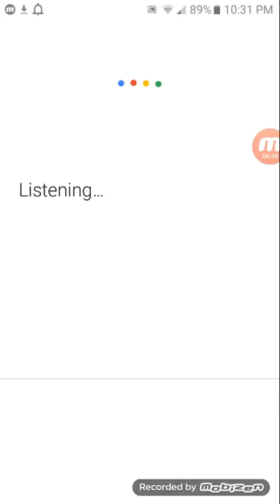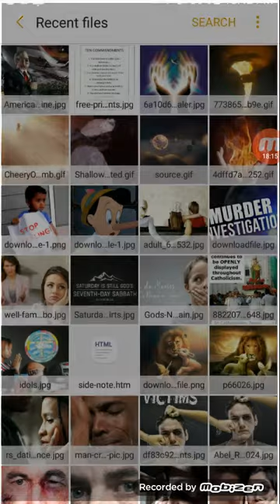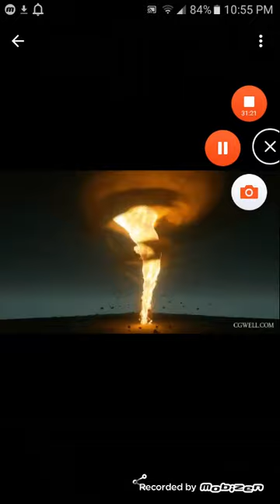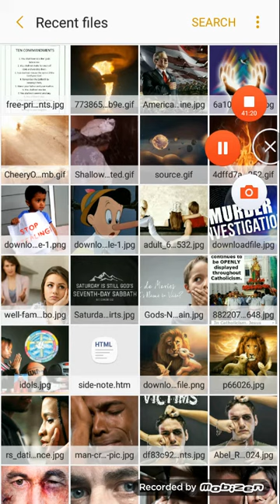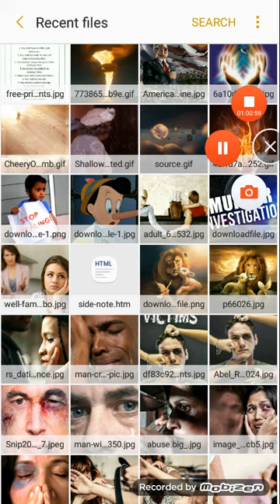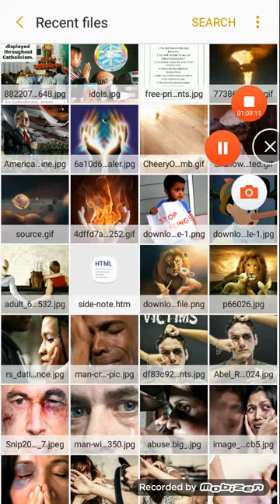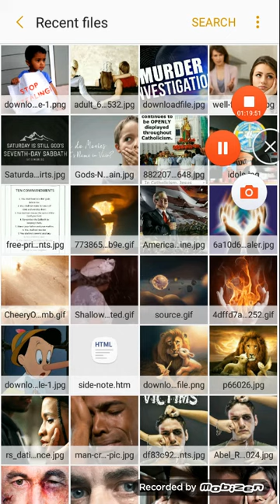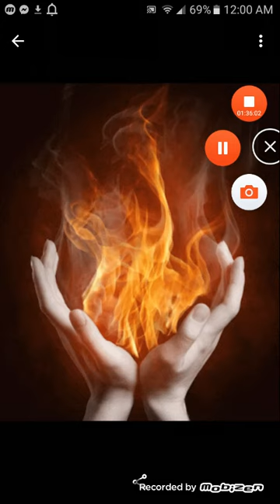Week of remembrance